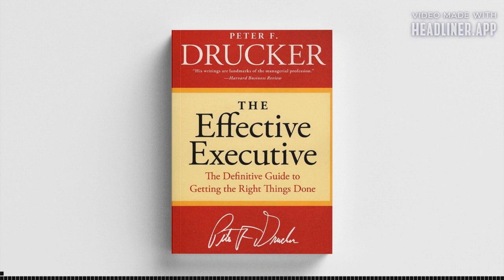The Effective Executive by Peter Drucker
The Effective Executive -

'The Definitive Guide to Getting the Right Things Done'

Written in 1967, the principles in this book still hold strong today. Simple ideas presented in this book can have a substantial impact on your effectiveness, like focusing on results and contribution, managing your time before managing your tasks, and focusing on opportunities rather than problems.

The 8 questions or practices of an Effective Executive:

ask, ‘What needs to be done?’ask, ‘What is right for the enterprise?’develop action planstake responsibility for their decisionstake responsibility for communicatingfocus on opportunities rather than problemsrun productive meetingsthink and say "we" rather than "I"

The 5 Habits of an Effective Executive:

Know where your time goesFocus on outward contributionBuild on strengthsConcentrate on the few major areas where superior performance will produce outstanding resultsMake effective decisions